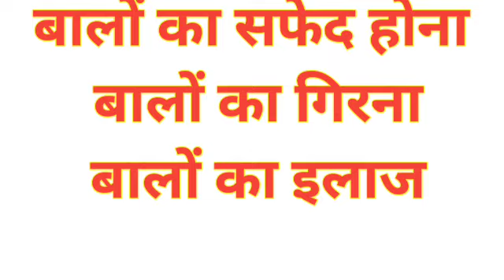grey hair | बालों का सफेद होना | बालों का गिरना